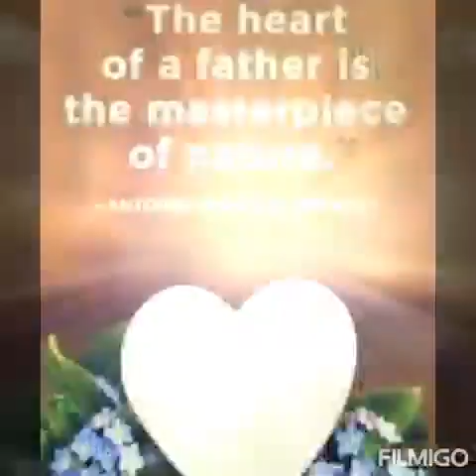Happy father's day card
Video from Mrs Shikha Dean